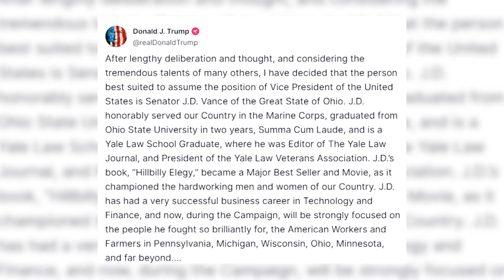Trump logra los apoyos necesarios para la nominación del Partido Republicano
Donald Trump ha recibido los votos necesarios de los 2.500 delegados reunidos en Milwaukee para la Convención Nacional Republicana, con lo que tiene garantizada su elección como candidato del Partido Republicano a las elecciones presidenciales del próximo 5 de noviembre.
Además, el expresidente estadounidense ha anunciado también que el senador por Ohio James David Vance será su candidato a vicepresidente para las elecciones presidenciales, fijadas para el 5 de noviembre.

(Fuente: Europa Press / Trump / Partido Republicano)